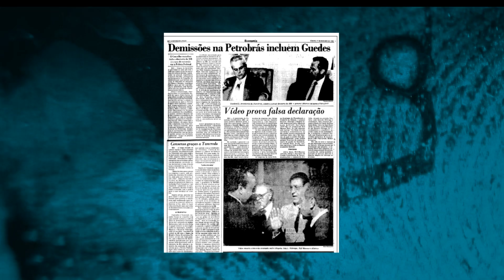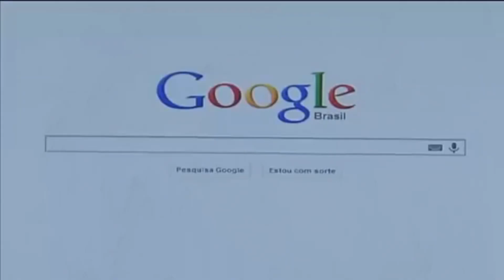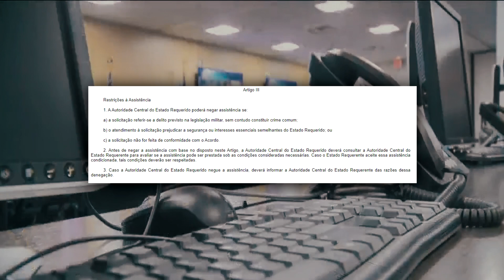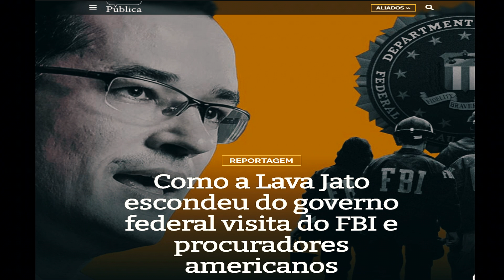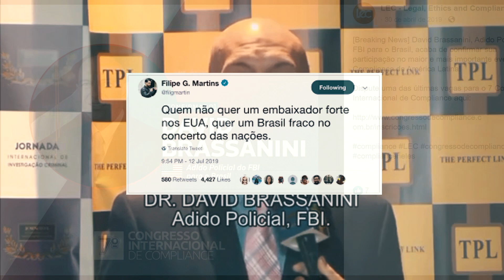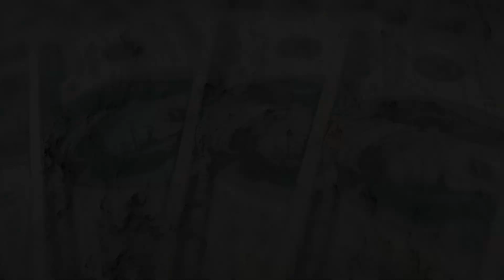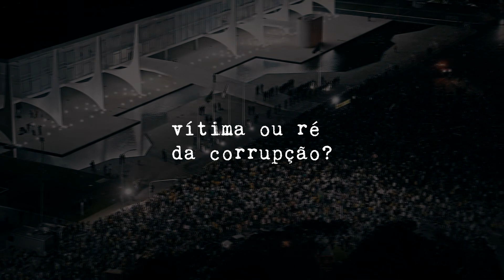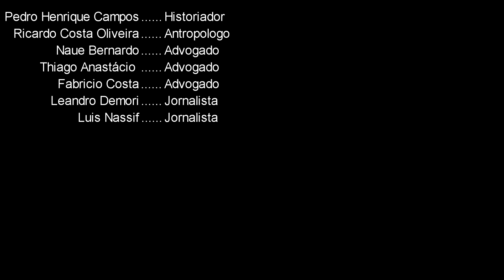Segredos à luz do dia: ESTADOS UNIDOS& LAVA JATO entre 4 Paredes _ EP 4 FINAL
Chegamos ao episódio 4. Final. A lava jato entre 4 paredes que começou
no século 19 e adentrou o Brasil de vargas da ditadura da era democratica
e chegou na Operação... agora faz seu Balanço Final: as relações
dos Estados Unidos, FBI e a Lava jato respondem a pergunta:

A lava jato foi vítima ou ré da corrupção?

FAÇA DIFERENÇA: Assine o catarse! Valores a partir de 5 reais que fazem total diferença no meu trabalho!

Financiamento coletivo é autonomia: Assine já!

Como manter o Normose existindo?
PIX tem mantido esse canal vivo!

1. ASSINE O CATARSE - renovamos os projetos e as recompensas, fique de olho em nosso catarse! Todo pequeno valor faz a diferença!

2. PIX - Mas se não puder assinar, faça um PIX que também faz a diferença!

Picpay: @normose

Como ajudar o Normose não financeiramente?

1. Dê like nos vídeos
2. Comente algo para engajar
3. Compartilhe no Zap ou
4. Traga um amigo
5. Derrube o Bolsonaro!
Agora Normose é uma equipe! Contribua!